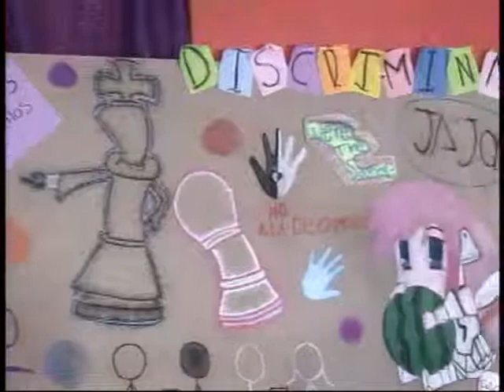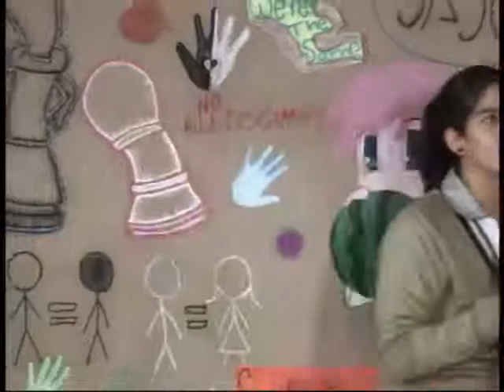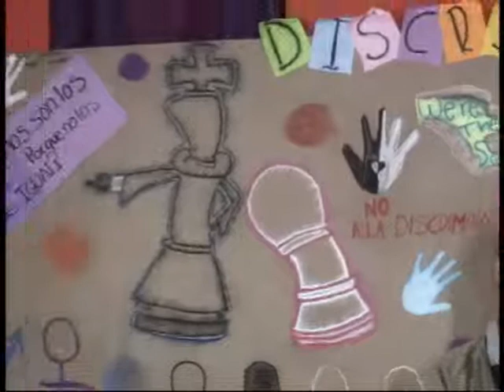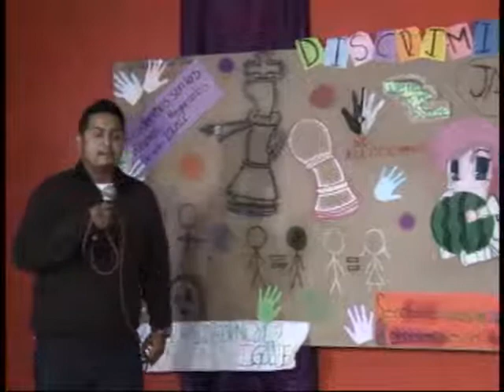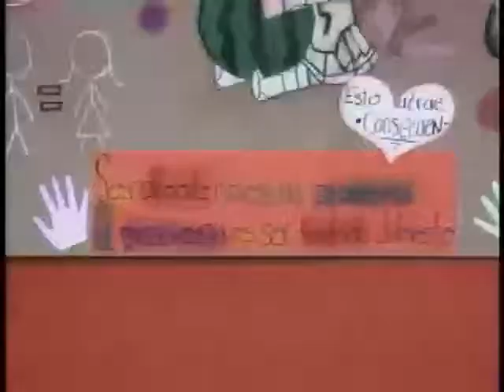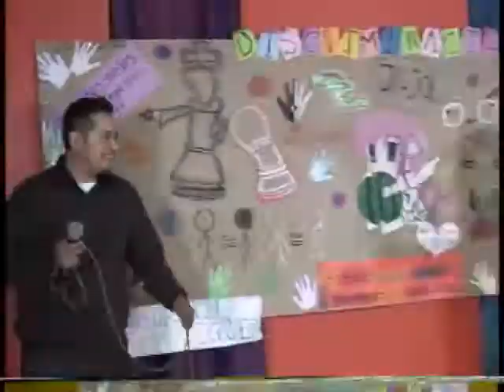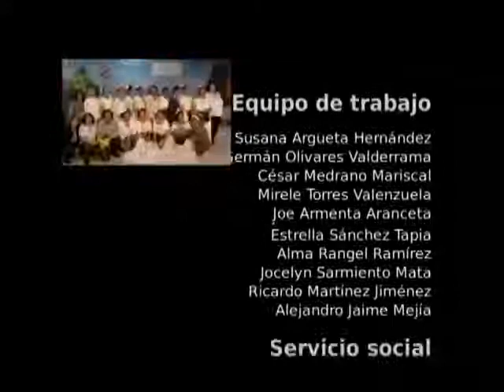20141011-CE1314/Nuestros alumnos/EST 30 - Discriminación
Nuestros alumnos, EST 30 - Discriminación. Invitados: Eugenia Alexa Arellano García, Valeria Aguilar Guiza, Alex Balderas Lagunas, Daniel Keymolent Gutiérrez, Rodrigo Ortega Monroy, Gabriela Cervantews Alvarado, Alan Domínguez Oceguera, Ángel Cedillo Arévalo, Berenice Mendoza Reyes, Profr. Ernesto Tapia Avila. Conduce: César Medrano. Fecha de emisión: 11 de septiembre de 2014. Este y otros programas los puedes ver